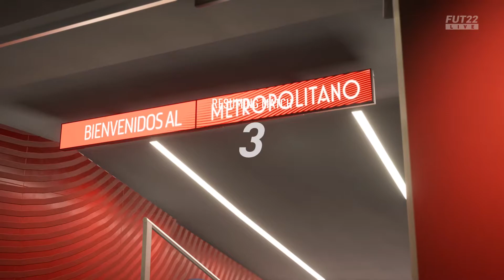PS5: FIFA 22